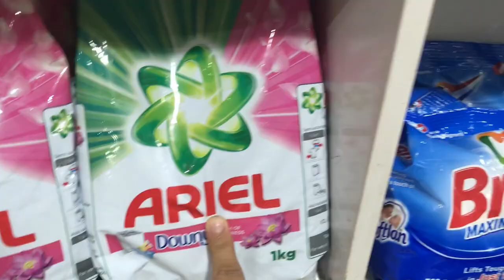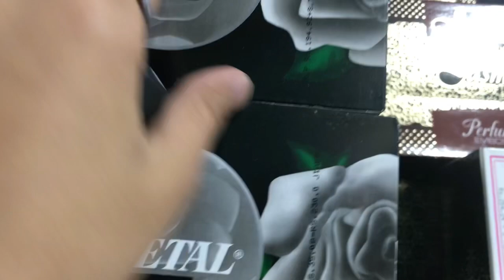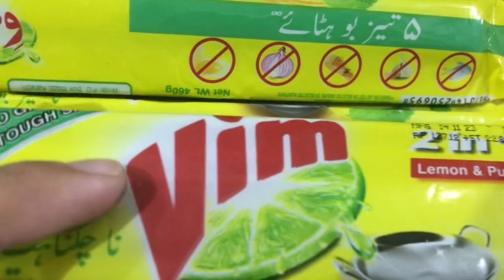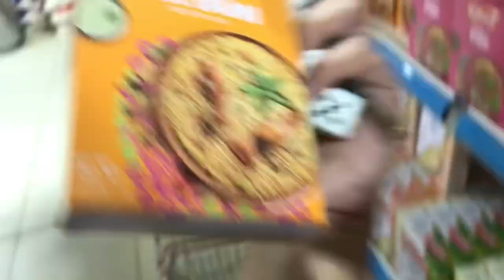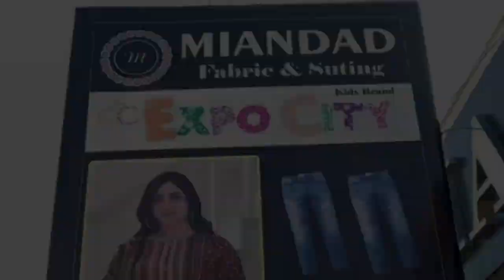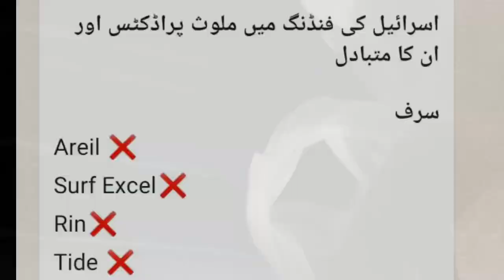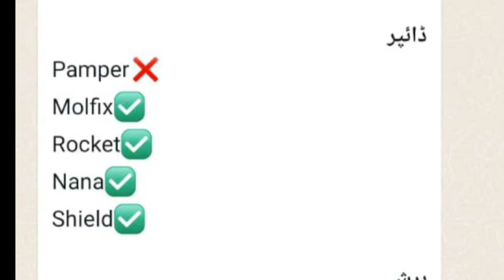Chand raat Shopping 🛍️ || Bhimber Bazar || Remember Palestinian in your prays ❤️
Today I'm goona share shopping vlog with all of your shopping